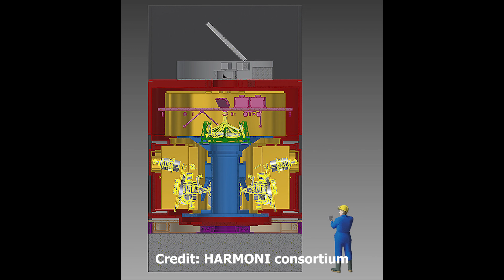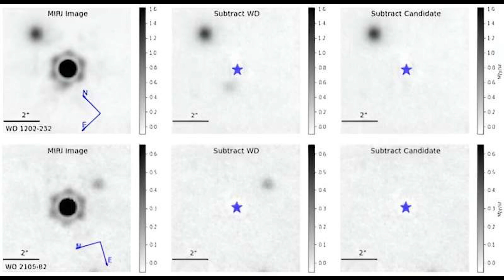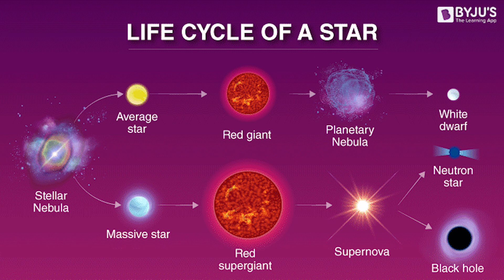Super-Earth thar an hmuchhuak (Space Chanchin Lawrkhawm)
A "super-Earth" is an exoplanet with a mass greater than Earth's but smaller than the ice giants like Neptune and Uranus, often between 2 to 10 times Earth's mass, and can be made of gas, rock, or a combination of both.
Here's a more detailed breakdown:

    Definition:
    Super-Earths are exoplanets (planets outside our solar system) that are more massive than Earth but smaller than ice giants like Neptune and Uranus.

Mass Range:
They typically fall within the range of 2 to 10 times Earth's mass.
Composition:
The composition of super-Earths can vary; they could be rocky, gaseous, or a mix of both.
Examples:
NASA has identified NASA has identified TOI-715 b as a super-Earth within the "conservative" habitable zone, and NASA has identified NASA has identified HD 20794 d as another super-Earth orbiting a Sun-like star.
Habitability:
While the term "super-Earth" doesn't inherently imply habitability, some super-Earths, like TOI-715 b, are found within the habitable zones of their stars, meaning they could potentially have liquid water on their surfaces.
"Mini-Neptunes":
Exoplanets at the upper limits of the super-Earth size range can also be referred to as sub-Neptunes or mini-Neptunes.